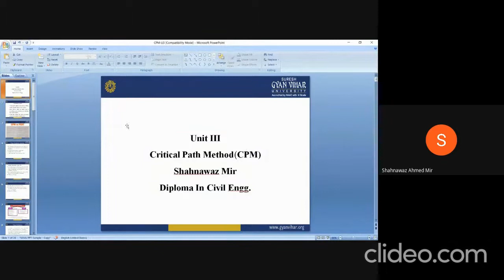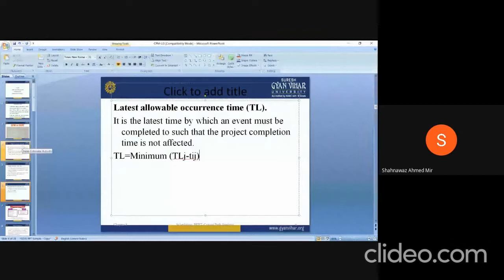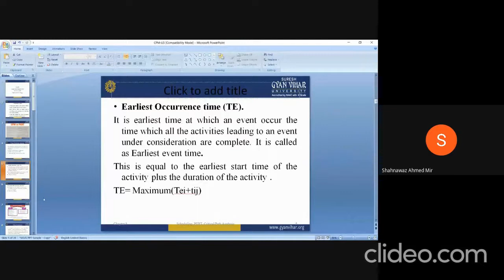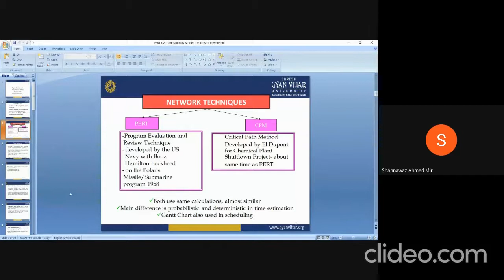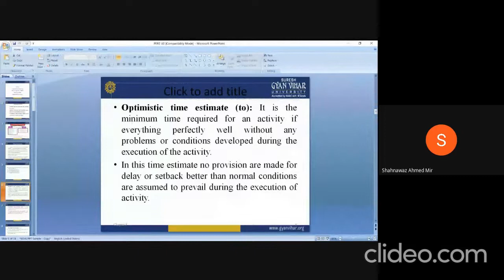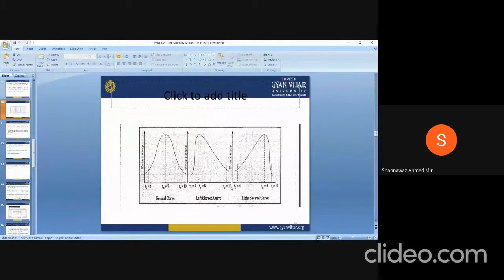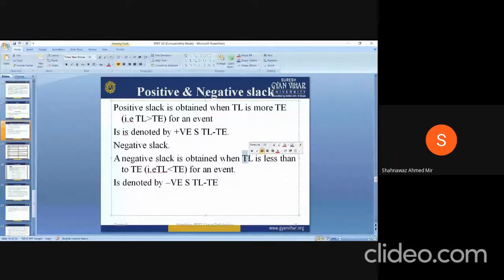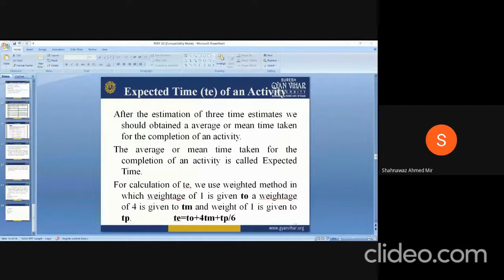Construction Management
Critical Path Method in Project Management (Shahnawaz Mir SGVU)